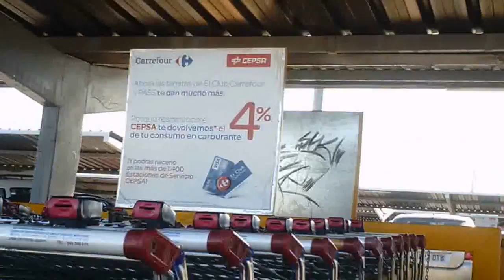Sykkeltur i Mérida 13 november 2013 001